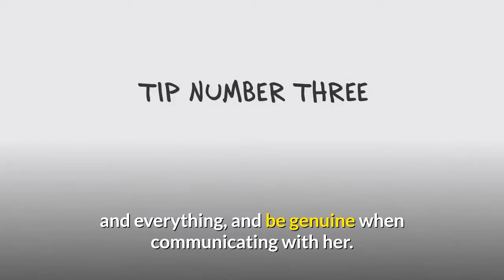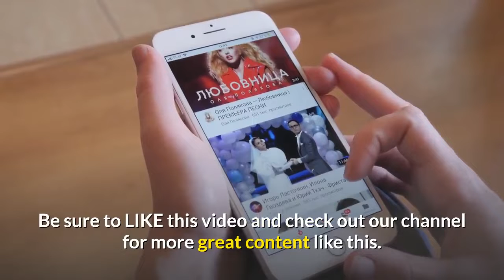How to Meet Girls 5 Tricks- How to Meet and talk to Women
How to Meet Girls 5 Tricks to Meet Women- Learn 5 easy things you can do to help you be more confident when meeting girls. How to talk to women and make them like you.